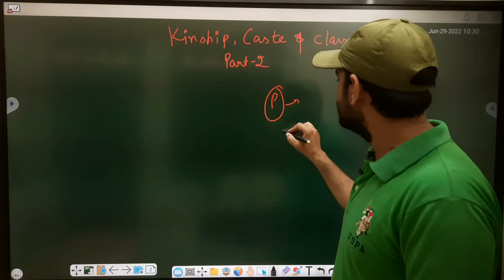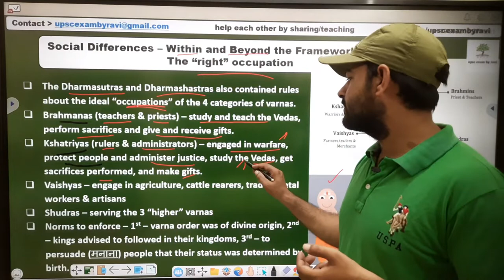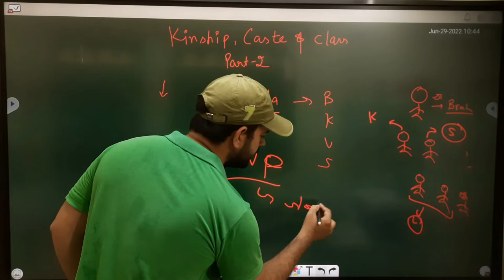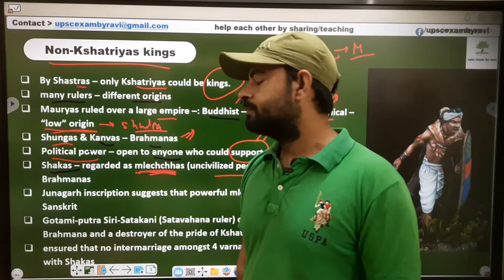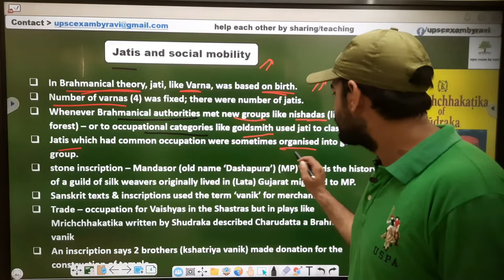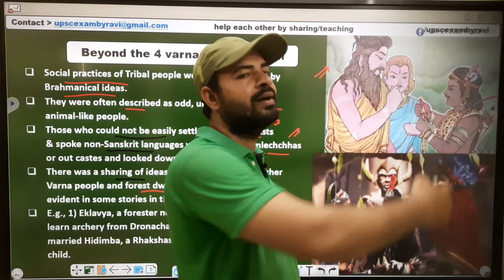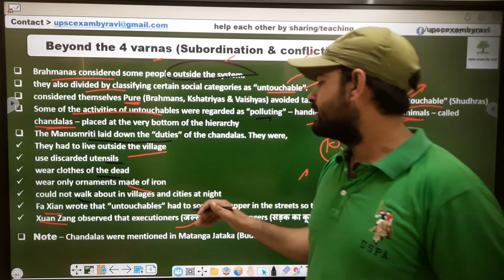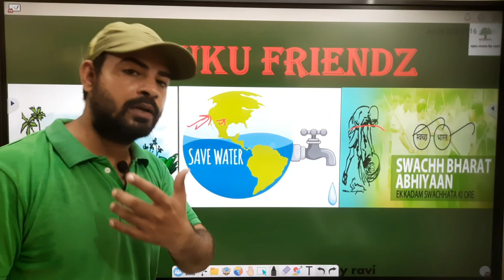L 6 | Kinship caste and class class 12 in hindi | Class 12 Theme 3 History | Part 2 | Ravi Sir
✅ In this video
✔️ Class: 12th